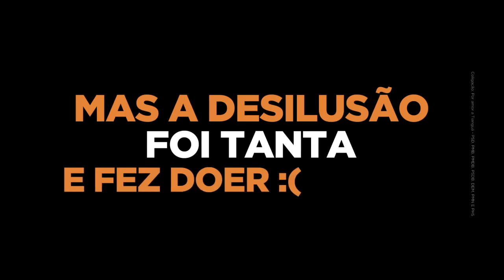É TIANGUÁ COM AMOR-Dr Luiz Menezes 55